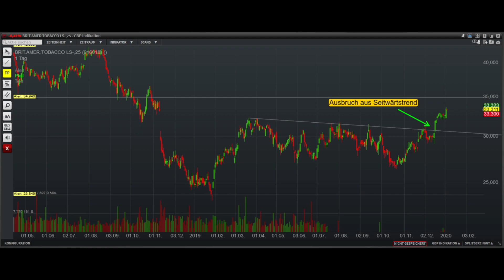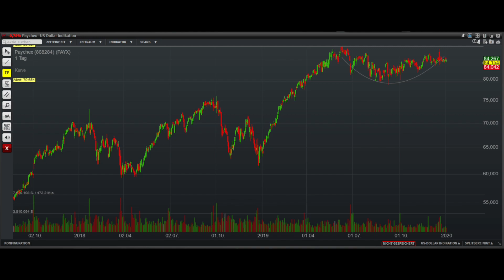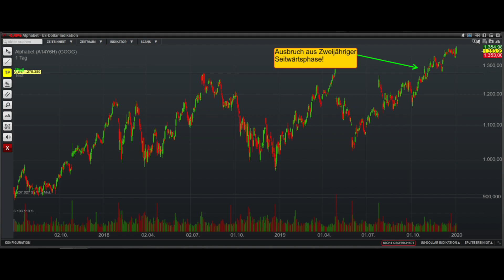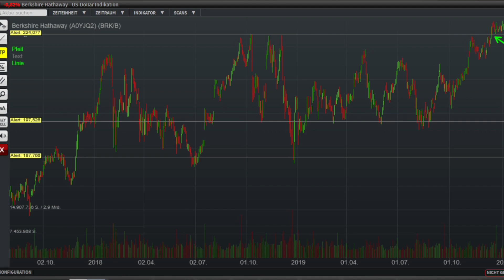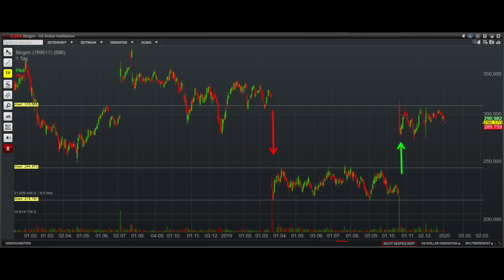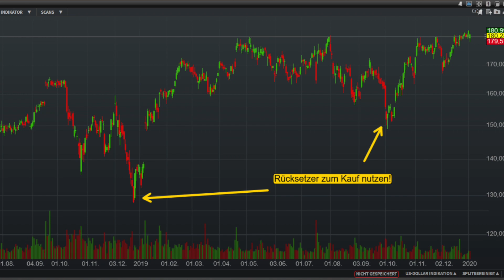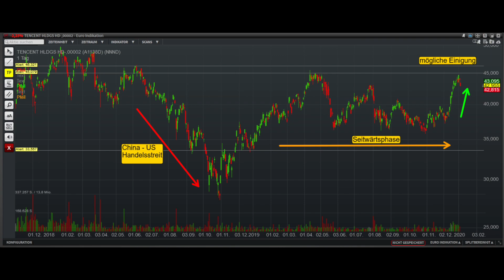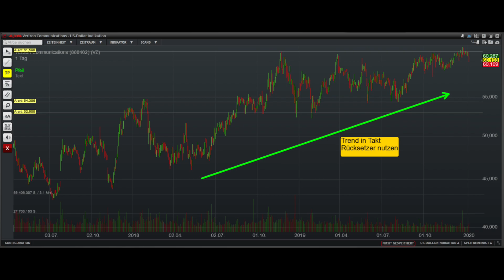Wirecard, BAT, 3M, Alphabet, Tencent, Visa uvm. - AktienTV - Modern Value Investing TV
💡Artikel & Timestamp:

03:00 - CVS Health
07:50 - Cisco
10:25 - Wirecard
13:55 - 3M
18:00 - British American Tobacco
23:19 - Paychex
26:20 - Alphabet
28:44 - Universal Health Services
32:24 - Berkshire
35:00 - Biogen
37:00 - Visa
40:00 - Union Pacific
42:42 - Tencent
44:45 - Fresenius
47:30 - Verizon

🎧Aktienpodcast